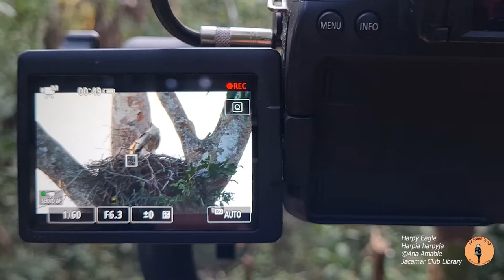Legendary Harpy Eagle in PERU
Awesome bird, Harpy Eagle (Harpia harpyja)  immature seen on the nest in the Shintuya Community, Madre de Dios Region. Set. 2021 near to Manu National Reserve PERU